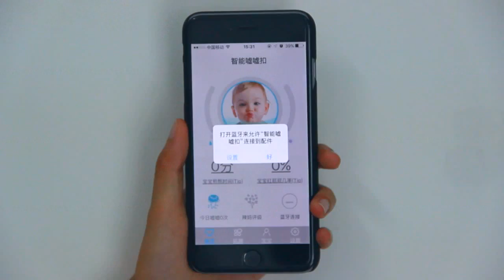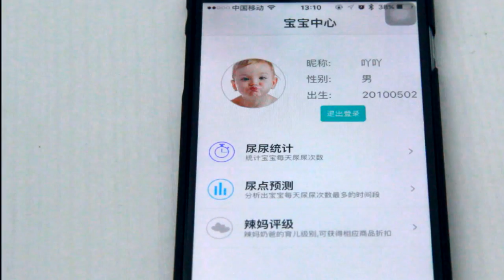Smart Nappy Badge Marketing Video Instruction Introduction for Use and Unboxing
Skymoi smart baby diaper alarm is an intelligent monitor interacting with mobile phone APP to remind parents replace diapers for babies. It detects diaper’s status 24 hours a day, helping parents and babies get away from risks of having eczema due to wet diapers. This highly intelligent and sensitive baby diaper alarm detects, records and analyzes babies’ status of urination and defecation, so as to remind parents help replace diapers in time. Helps to analyze infants’ health status and predict babies’ excretion on a regular basis. Assists moms and dads in nursing babies in a better way, helps to sort baby clothes and monitor environment for babies.